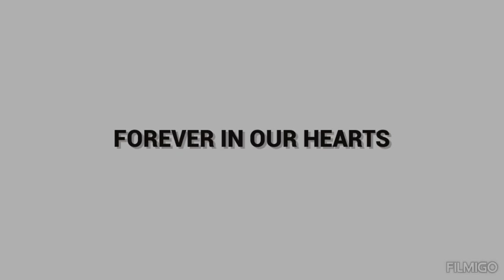Jeremy Brett - Sherlock Holmes. His Sunny Smile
Eternal memory the wonderful talented English Actor of the 20th century Jeremy Brett (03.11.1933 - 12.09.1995)

What an abyss lies between thought and word.
If I were an artist, I would like to draw his face, the expression of his eyes, his smile...
But how to describe in words his gentle smile...
Words have been used so many times to describe other people, other objects, that they seem to have worn off from use.
His smile is dazzing not only to the eyes, but also to the hardened heart...
What can you compare his smile to?
His smile is elusive, like the flutter of the most delicate butterfly wings...
His bright smile gives hope, as the dawn rays of the sun give it...
His smile is comparable to a warm spring day...

" Smile because life is a beautiful thing and there are many reasons to smile".
(Marilyn Monroe)